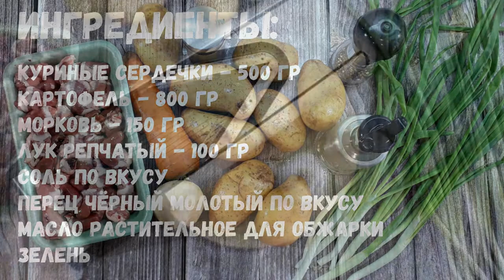Куриные Сердечки в Мультиварке - Получаются Удивительно Мягкими и Буквально Таят Во Рту.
В этом видео мы покажем вам как приготовить куриные сердечки в мультиварке. Мультиварка очень упрощает приготовление блюд. Многие хозяйки предпочитают готовить субпродукты в мультиварке. Во-первых, это достаточно просто и быстро. А, во-вторых, готовое блюдо оказывается полезным, ведь подвергаясь подобного рода термической обработке, продукты сохраняют полезные свойства. Если нужно приготовить что-то вкусное, сытное, но без лишних хлопот, тогда этот простой рецепт сердечек с картошкой в мультиварке - весьма подходящий вариант. Сердечки получаются удивительно мягкими и буквально таят во рту. Обязательно попробуйте повторить это блюдо. Такое несложное в приготовлении кушанье отлично подойдет для семейного обеда или ужина в кругу семьи.

Для приготовления вам понадобится:

куриные сердечки - 500 гр
молотый чёрный перец по вкусу
масло растительное для обжарки
зелень
вода

Приятного аппетита!